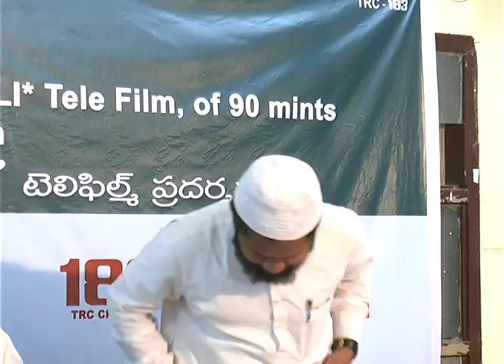TRC Charcha 183 QAWALI Tele Film 3